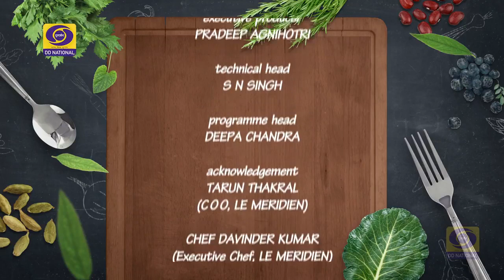Wah Kya Taste Hai | Cookery Show | Ep # 02 I Mirch Ka Salan I Besan ka pura